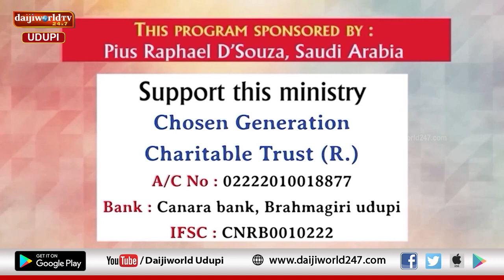Bidugadeya Sandesha | Message by Ps. Peter Quadros